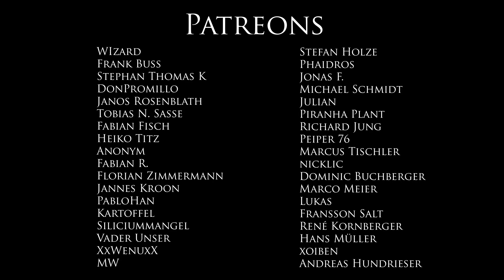Mechabellum Gameplay - Wespe/sledgehammer, Genius oder Größenwahn?